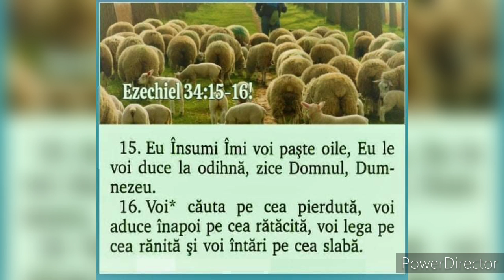Nu te teme Sfânt Popor - Cântare